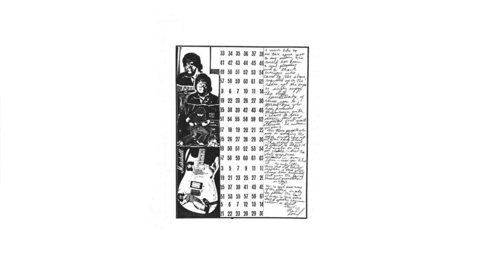Couch Flambeau - Helvetica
Released on Wisconsin 12" compilation Badger A-Go-Go
Track B1
Label Atomic Records ARC 12002
Year 1989